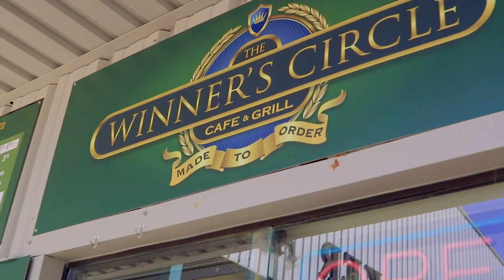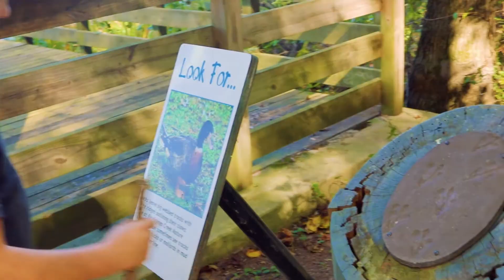Georgia International Horse Park, Conyers GA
This is the Georgia International Horse Park. From the beginning, it has been groomed for greatness. Since opening its gates in September of 1995, the Georgia International Horse Park has already served as the equestrian venue for the largest sporting event in the world: The 1996 Centennial Olympic Games. The park was the setting for all equestrian events, as well as mountain bike competition and the final two events of the modern pentathlon.

Today, the tradition continues as the Georgia International Horse Park plays host to a remarkable variety of special events. Whether you are planning an equestrian competition, festival, concert, wedding reception, family reunion or sports competition, the park's sprawling 1,400 acres can accommodate events of all shapes and sizes.

Georgia International Horse Park
1996 Centennial Olympic Parkway
Conyers, GA 30013